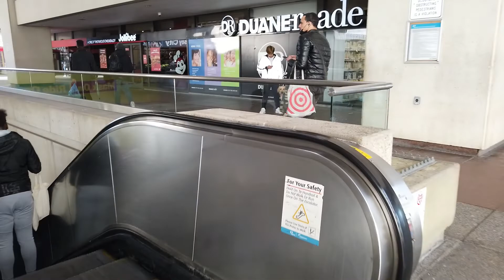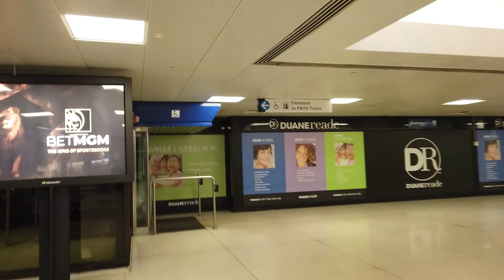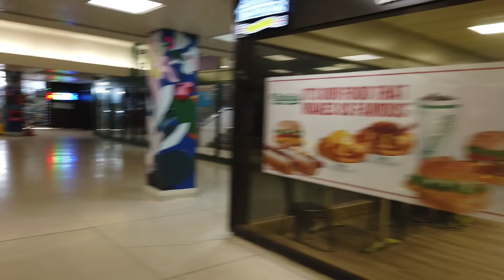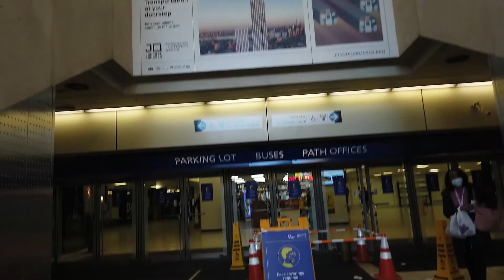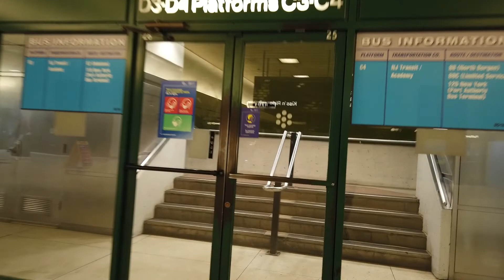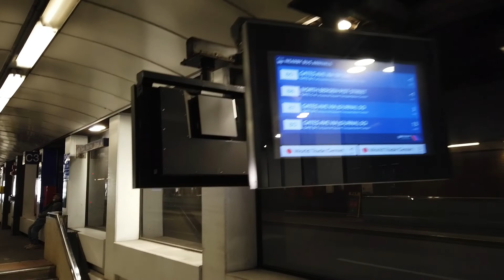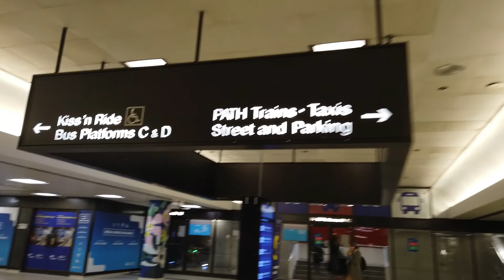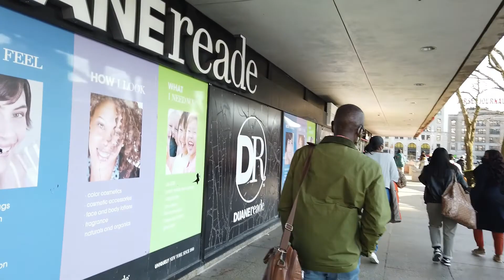Journal Square Transportation Center | Walk tour inside and outside | Jersey City, New Jersey, USA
A walk tour inside and outside of Journal Square Transportation Center, including Path Plaza, the bus terminal, the passages and escalators connecting the platforms, and street entrances / exits. This walk tour also includes outside the street surrounding JSTC (Journal Square Transportation Center). It is located in the heart of Journal Square, Jersey City, New Jersey, USA on Kennedy Blvd by Pavonia Avenue and Magnolia Avenue. The only part that I didn't entered was on the train platforms.

Journal Square Transportation Center has a bus terminal, a PATH train station, a retail plaza, parking, a 10-story office building and stores and restaurants inside the bus terminal. It is one of the busiest transportation centers in New Jersey.

Jersey City, NJ is the second largest city in the state. It has a population of more than a quater million people and its still growing. It is located just across the river from New York City. The JSTC have a PATH train station with trains that runs from NYC to Jersey City to Newark; and the other way.